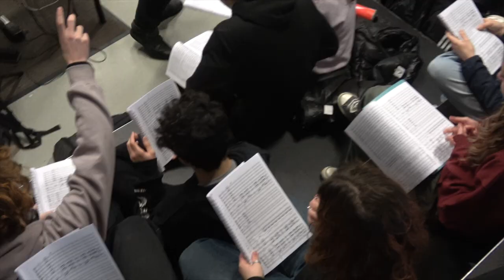Lycée Schweitzer - Classes Musicales (teaser)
Le parcours musical au lycée Schweitzer du Raincy (93)
Ouvert à tous de la seconde à la terminale spécialité Musique.